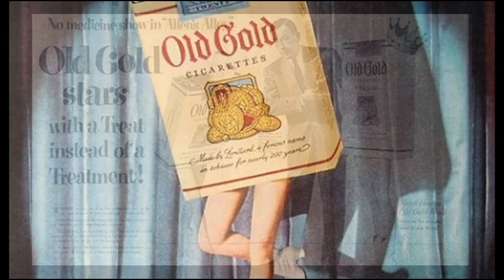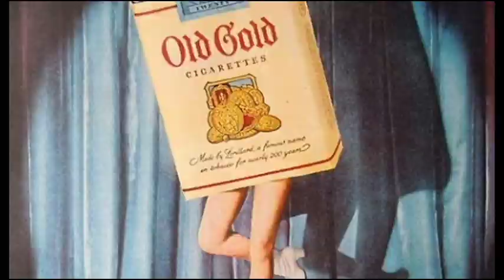I Was a Dancing Old Gold Cigarette Pack!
Jeanne Snow writes TVparty! about being a dancing cigarette pack on TV:  "My dancing career is so long behind me but the Old Gold commercial keeps coming up in current TV. I was one of the cigarette packs (with Gloria Vestoff who probably replaced Dixie Dunbar) on Stop the Music with Bert Parks in 1950 & 51 - under my maiden name Jeanne Jones (sometimes Jeannie). Harry Salter was the conductor, Jimmy Nygren the choreographer. Other dancers were Louise Ferrand, Bruce Cartwright and Tom Hansen.

"Incidentally, we were NEVER called the Dancing Butts & in my tenure, there was no longer a match box."

Cigarette makers were the sponsors of some of the biggest shows on TV in the early days, they liked having a close association with America's favorite new pastime. A list of the craziest cigarette commercials of all time would surely include this iconic creation, the Old Gold dancing cigarette pack of the early 1950s.

Old Gold, a product of P. Lorrilard headquartered in Greensboro, NC, their dancing cigarette pack, accompanied by a dancing matchbox,  was one of TV's first sensations in the late-1940s, early-fifties -  this oversized cigarette pack with the lovely legs dancing aimlessly around in front of a curtain while an announcer promised a taste, "made by tobacco men, not medicine men."

Because if you're going to ingest something into your lungs, better it was sanctioned by a North Carolina dirt scratcher than some high falutin' doctor, right?